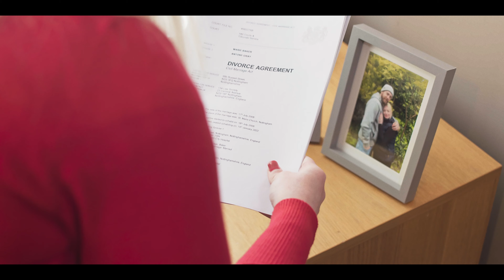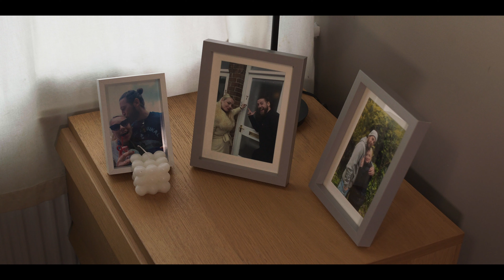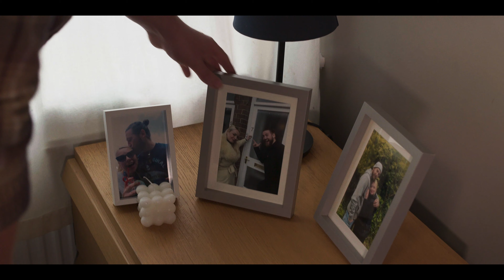Hey Antony (2022) | Short Film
Story by Jay McNeil, Diogo Barbosa and Sophia Rix.

Producers - Jay McNeil and Diogo Barbosa
Director - Diogo Barbosa
Assitant Director - Jay McNeil
Cinematographer - Jay McNeil
Editor - Sophia Rix
Colourist - Jay McNeil
Sound Editor - Diogo Barbosa
Composer - Reed Dweller